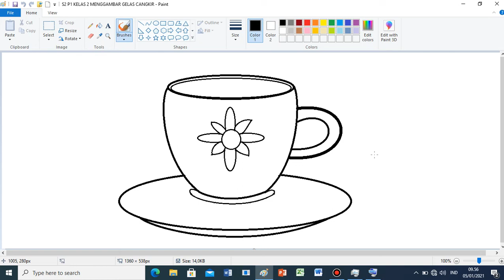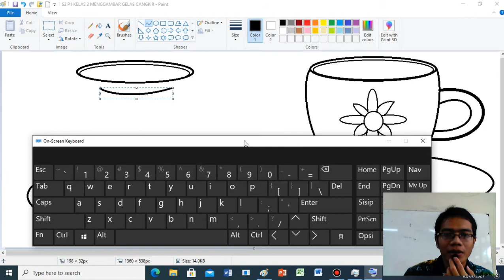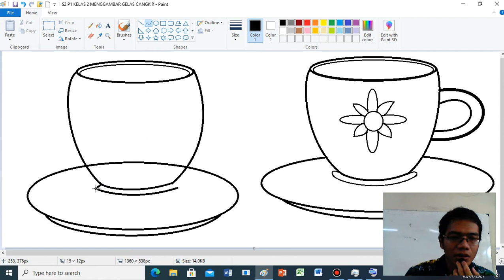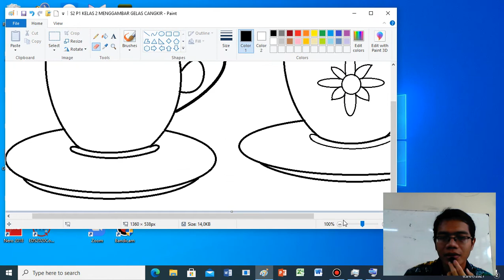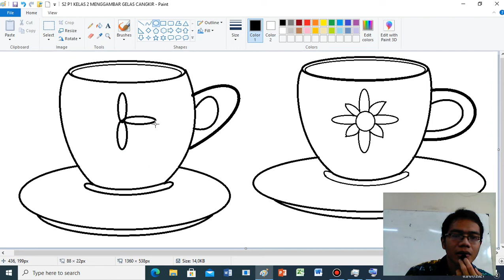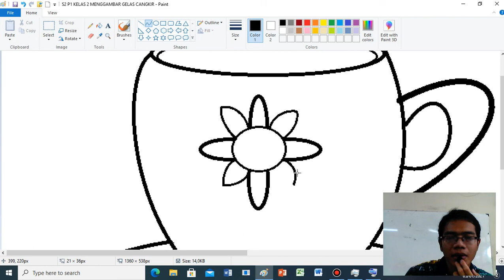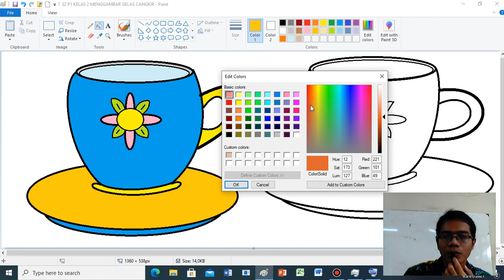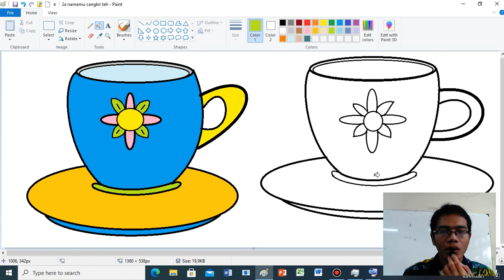S2 P1 KELAS 2 MEMBUAT CANGKIR TEH